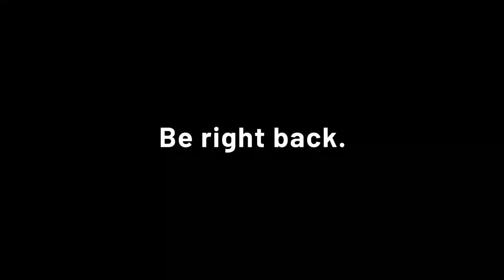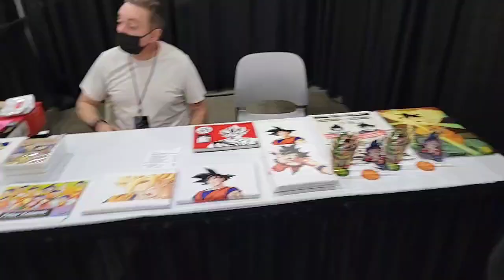[Full Date] Finding Love at COMIC CON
I tried to find true love at Comic Con. Let me know if any of these people were keepers.